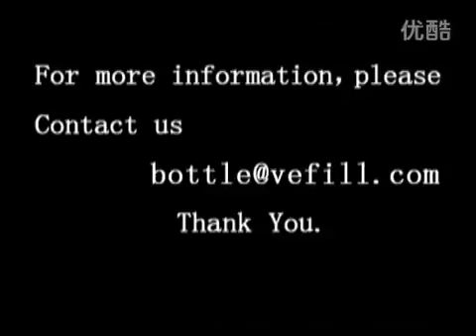Adhesive Sticker Labeling Machine for wine bottle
This automatic adhesive sticker labeling is suitable for wine bottle labeling.